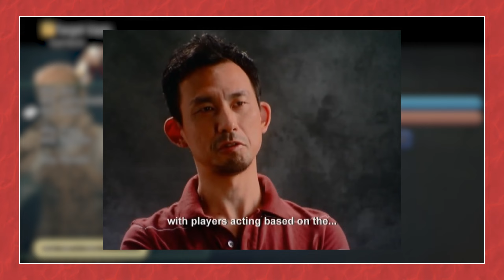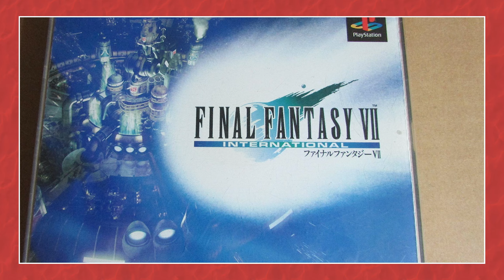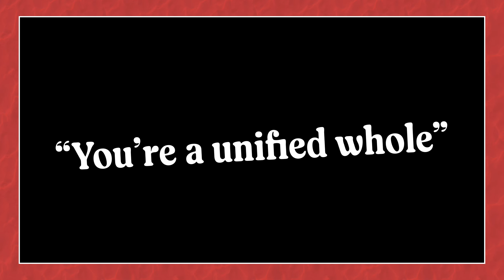20 Final Fantasy XII Facts Explained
Everyone seemed to be asking for a nice Final Fantasy fact video, so here it is! We tried our best to find some obscure and interesting facts that haven't been done to death for everyone's favourite Final Fantasy game. I hope you like facts and screaming.

FACTS! WHOO!